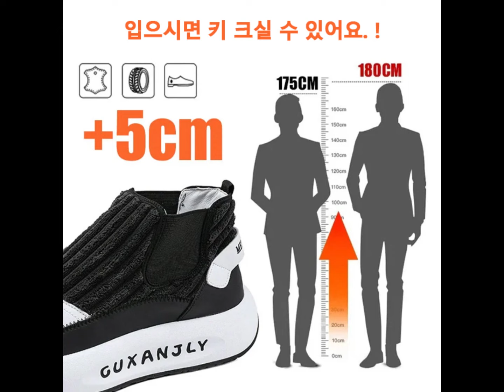편안하고 섬세한 원단, 발을 갈지 않고 부드럽고 발에 맞으며 땀 흡수 및 통기성. 다리의 모양을 개선하기 위해 근육과 뼈를 늘릴 수 있습니다. 높이를 높이십시오.